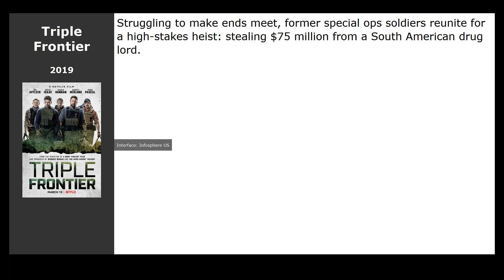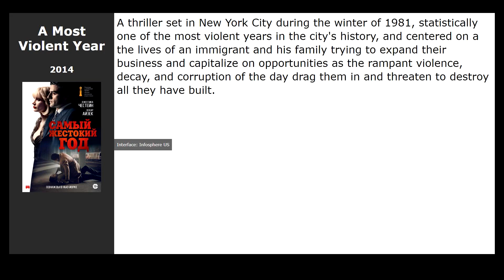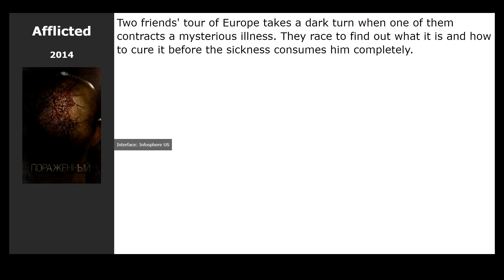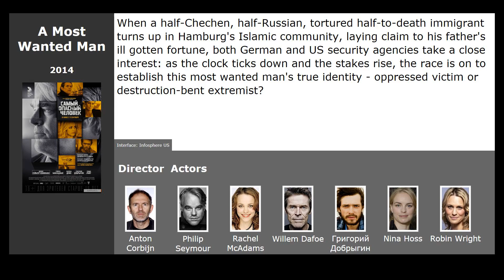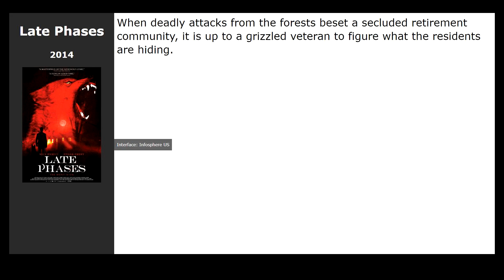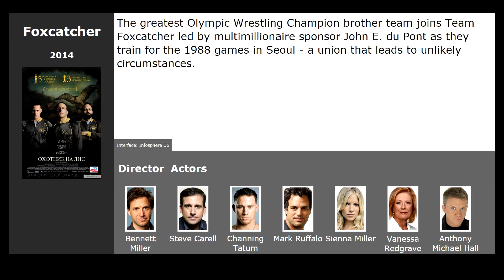20 best movies like We Die Young (2019)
Movies similar to We Die Young (2019):

00:00 Introduction
00:13 Triple Frontier (2019) / genre: action, thriller, drama
00:28 Northmen: A Viking Saga (2014) / genre: action, adventure
00:41 Jarhead 2: Field of Fire (2014) / genre: action, drama, military
00:54 Colt 45 (2014) / genre: action, thriller, drama
01:07 [REC]⁴ Apocalypse (2014) / genre: horror
01:20 By the Gun (2014) / genre: thriller, drama, crime
01:39 A Most Violent Year (2014) / genre: action, thriller, drama
01:52 Afflicted (2014) / genre: horror, thriller, detective
02:11 Disaster L.A.: The Last Zombie Apocalypse Begins Here (2014) / genre: horror, fantastic, action
02:24 Jailbait (2014) / genre: thriller, drama, crime
02:40 Killers (2014) / genre: action, thriller, drama
02:57 A Most Wanted Man (2014) / genre: thriller, drama, crime
03:14 Mr. Robot (2015) / genre: thriller, drama, crime
03:40 Kill Your Friends (2015) / genre: thriller, comedy, crime
03:53 13 Minutes (2015) / genre: drama, history, military
04:06 Sicario (2015) / genre: action, thriller, drama
04:38 Late Phases (2014) / genre: horror, drama
04:54 Foxcatcher (2014) / genre: drama, sport, history
05:07 Nightcrawler (2014) / genre: action, thriller, crime
05:24 Sin City: A Dame to Kill For (2014) / genre: thriller, crime, action